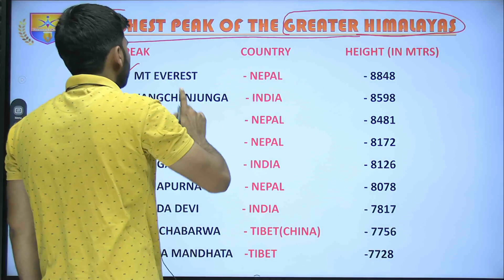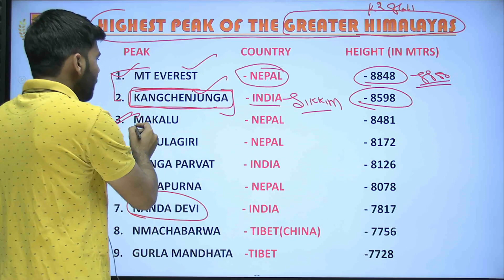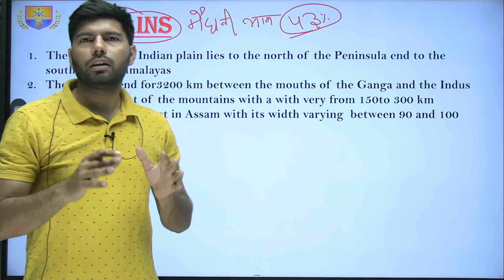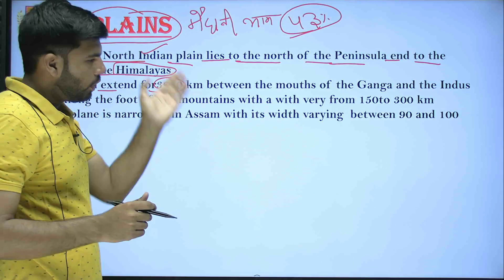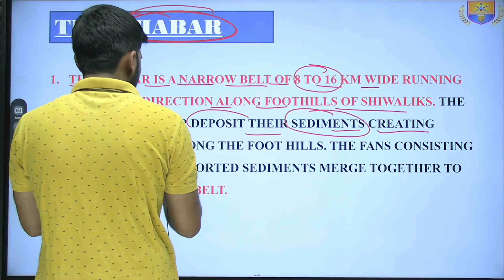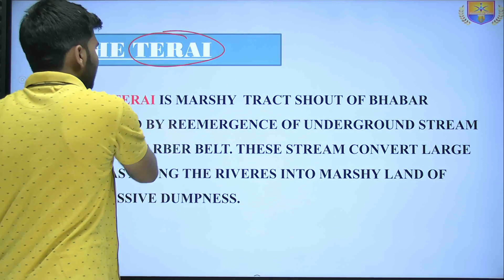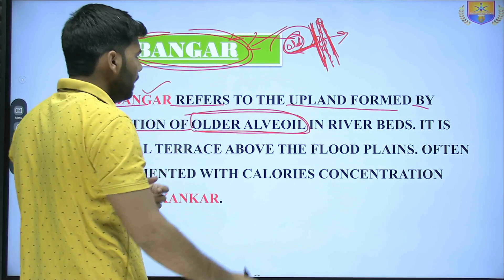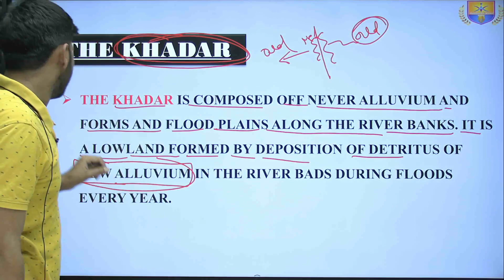The Himalaya l Indian Geography l by Ajit Sir || Vikramaditya academy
RIMC VIDEOS
RIMC MATHE
RIMC ENGLISH
RIMC GK
RIMC WORLD GEOGRAPHY
RMS VIDEOS
RMS VIDEOS
RMS MATHE
RMS ENGLISH
RMS GK
RMS WORLD GEOGRAPHY
RMS VIDEOS

MILITARY VIDEOS
MILITARY COACHING
MILITARY SCHOOL COACHING
MILITARY SCHOOL TEACHING VIDEOS

RMS SILECTON
RMS INDIA
rms chail h.p
rms chail
rashtriya military school
rashtriya school admission proces
rashtriya school admission
rashtriya school admission 9 class
rashtriya school admission 8 class
rashtriya school admission 7 class

rimc admission
rrimc full details
rimc class
rimc class 8 book
rimc class
rimc
rimc interview
rimc
rimc admission form 2021-22
rimc school

RIMC, SAINIK SCHOOL AND MILITARY SCHOOL COACHING

ONLINE AND OFFLINE COACHING

VIKRAMADITYA ACADEMY

OUR ADDRESS :- PLOT NO 11 , OPP AMRITA HOSPITAL
SEC 88 , GREATER FARIDABAD

THANKYOU